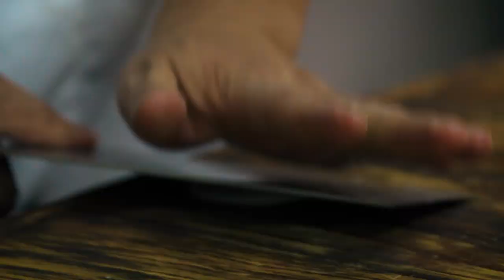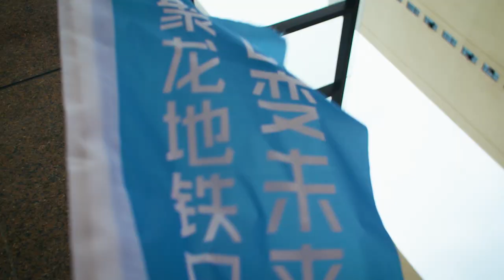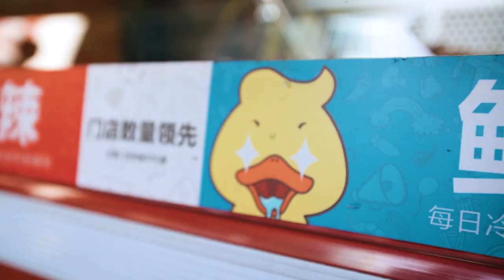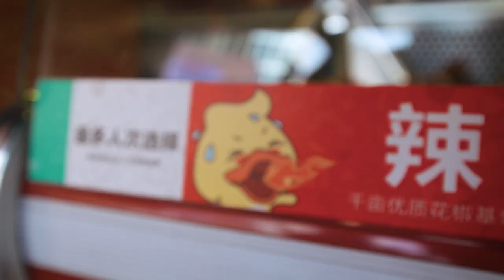How To Cook Lunch For 800 People in Guangzhou, China + Guangzhou STREET FOOD Tour!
About This Episode:
This is my first video in a six video series featuring the amazing food of Guangzhou, China. The outstanding yum yums here completely blew away my preconceived notions of Chinese food in general. Join me as I tour the awesome, yummy and sometimes weird of Guangzhou, China cuisine.